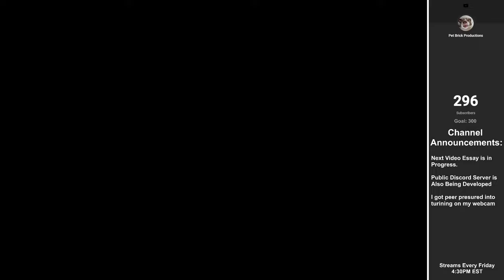Celeste Strawberry Jam #1 - Pet Brick Productions